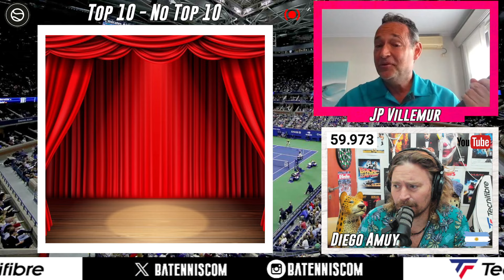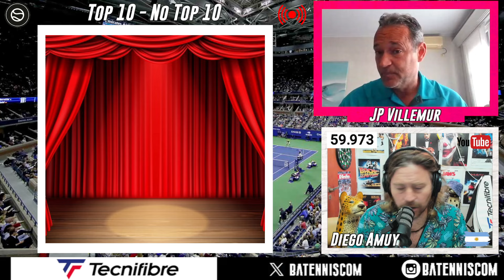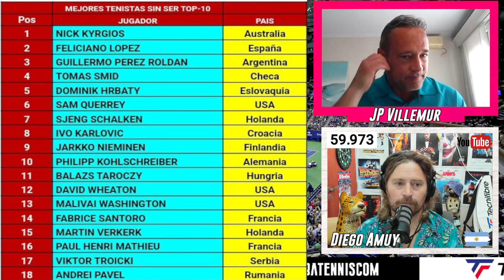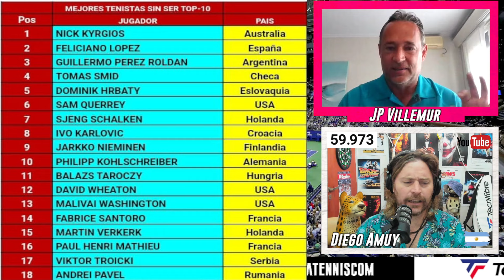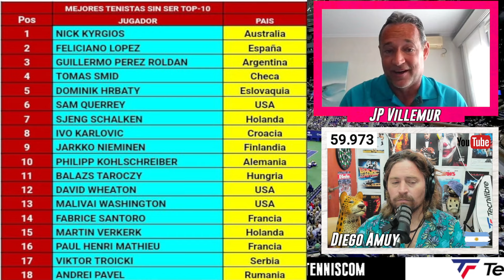Top 10 BATennis - Jugadores que nunca fueron Top 10 - Amuy y Villemur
Un nuevo Top de de BATennis con Juan Pedro Villemur y Diego Amuy. En este capítulo veremos los 10 mejores jugadores de la historia del tenis que no llegaron a ser Top 10.